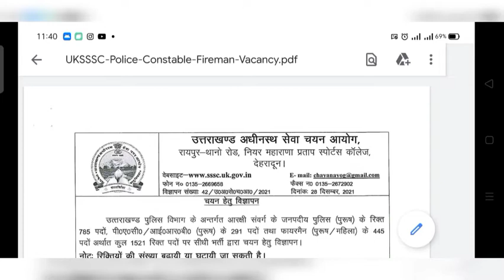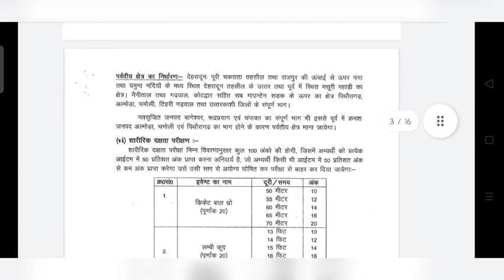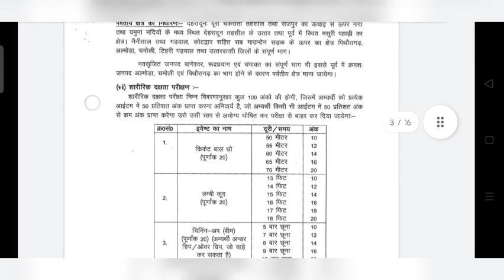UKSSSC Police Vacancy 2022 | Police Constable Jobs 2022 | Latest Jobs 2022 | Government Jobs 2022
8th pass jobs 2022
10th pass jobs 2022
12th pass jobs 2022
UKSSSC recruitment 2022
new jobs

00:00 Introduction
00:30 Basic Information
01:30 Notification